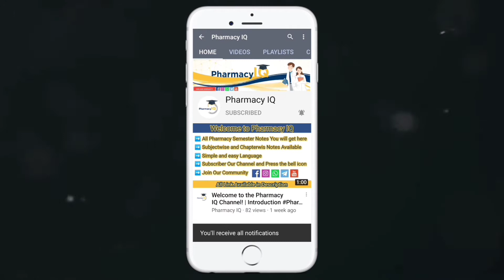Potentiometry - Electrochemical cell, (Standard hydrogen, silver chloride electrode) and application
If you want to buy these notes, then message on E-Mail.

Tags For Reference